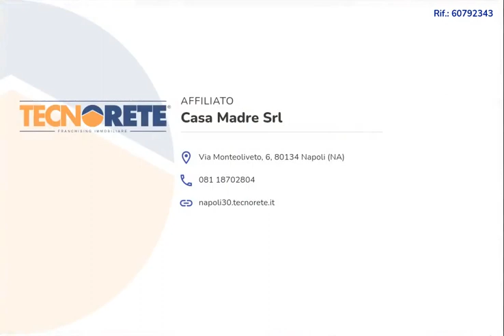piazza municipio 470